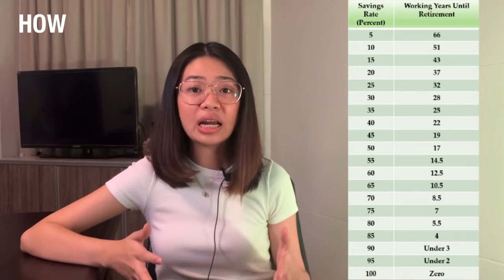BUDGETING FOR BEGINNERS | Managing Your Finances | Budgeting Basics Ph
Budgeting is where you should start if you’re new to personal finance. In this week’s video, we’ll be talking about the WHAT, WHY, & HOWs of Budgeting. This is Budgeting 101 for beginners.

Dealing with personal finances, especially since it’s not taught in school can be quite hard and confusing. I hope this video and this channel will help you out in the  challenges we are facing right now with personal finance, entrepreneurship and adulting in general.

►Outline :
Introduction : 0:00
Start of Video : 0:19
What is Budgeting: 1:28
Why it’s important to Budget : 2:15
How-#1 : 4:46
How-#2 : 5:29
How-#3 : 6:44
How-#4 : 9:03
How-#5 : 10:24
How-#6 : 12:33
How-#7 : 13:30
How-#8 : 13:56
Final Thoughts: 14:48